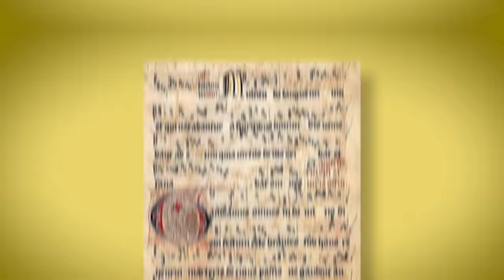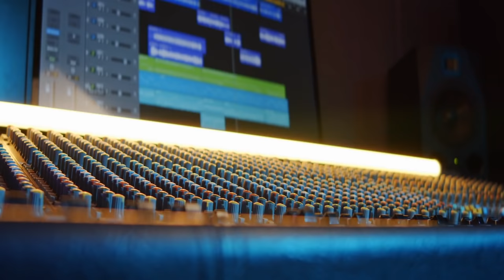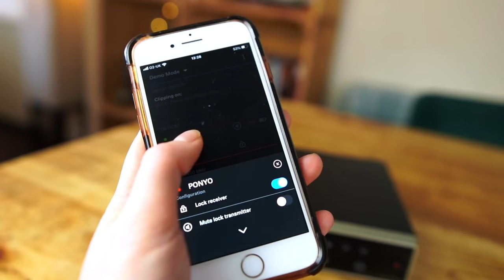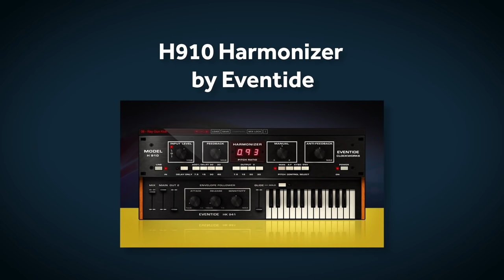5 Inventions That Changed How We Sing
My Favourite Sennheiser Products

0:00 - Intro
1:19 - Before
3:23 - The Phonograph
7:25 - Microphones
9:57 - Multitracking (and Magnetic Tape)
12:43 - The Wireless Microphone
17:15 - Autotune